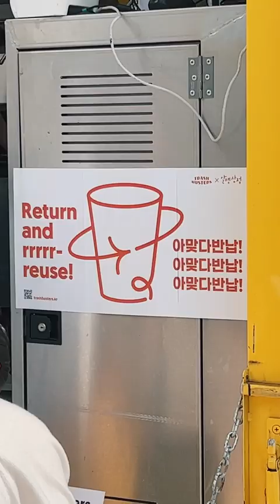최초 제로웨이스트 비건 커피차 커피차 받았습니다!!! 🥳 ♻️ 🌱 일회용없다방 엄청나죠!!! 😲 알맹상점짱 🙏🏻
여러분 제 첫 커피차 받았습니다!!! 🥳 그리고 아무 커피차 아닌 한국 최초 제로웨이스트 비건 커피차 였습니다!!! ♻️ 🌱 일회용없다방 엄청나죠!!! 😲
알맹상점과 트래쉬버스터즈에서 준비한 다회용도 커피차 너무나 감동적이었어요!
항상 커피차 보면서 일회용컵들 사용 하는 것 보고 마음이 아팠는데 앞으로 이런씩으로 환경까지 생각 하는 커피차 많아지고 그걸 활용 하는 사람들이 많아졌으면 좋겠어요!! 🙏 반납만 하면 끝 !
매년 한국에서 33억의 버려진다고 하는데 그중 재활용수가 5%밖에 안된다고 하니 애초부터 이렇게 일회용컵 수를 줄이는 것 만큼 효과 없겠죠?

컵 홀더도 다른데서 사용하다가 버려진거 활용 해서 재사용을 했고 인쇄물들도 주로 한번 쓰고 버리게 되는 거 방지 하기 위해 이렇게 손으로 버려진 박스에다가 그려주셨고… 🥹 역시 디테일에 엄청 신경 쓴 알맹상점을 감탄 안할 수가 없어요 🥰 @almang_market 진짜로 감사합니다! 🙌🏻
사용 한 다회용컵들은 @official.trashbusters 에서 직접 가져가서 그들의 슈퍼 기술로 완전 깨끗하게 만들고 다시 사용 한다고 하니 걱정 노노! 🙅‍♂️ 페스티벌이나 행사장에서 트래쉬버스터즈가 일회용컵이나 일회용 음식 용기를 다회용도로 대체 하는 거 봤었는데~ 해외에서 이제는 어떤 지역에서 다회용도 아니면 아얘 페스티벌 못 열게 되어있는데 국내에서 이렇게 활발히 잘 하는 업체가 처음인 것 같고 앞으로 이런 거 더 많아졌으면 좋겠습니다!

앞으로 모든 커피차들이 환경 생각 하고 더 지속가능한 커피차 되는 그 날 까지 저 더 열심히 하고 더 영향력을 열심히 발휘 해야겠어요!

벨기에에서온 환경 사랑하는 줄리안입니다!
기후변화, 채식, 비건, 제로 웨이스트, 환경 등에 대해 많은 영상 올리려고 합니다!
기후변화 상황이 심각하지만 우리 다 함께 노력을 하면 우리의 목소리 무시 할 수 없게 되는 날이 올겁니다! 작은 실천부터 함께요!
Hello I am Julian Quintart from Belgium!